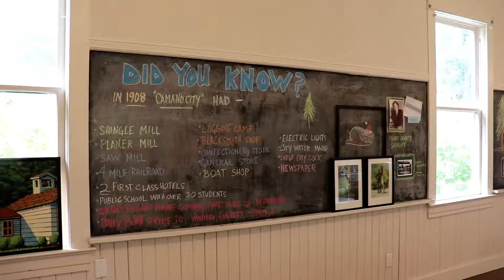The Story of the Camano City Schoolhouse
Learn about the old 1906 Schoolhouse on Camano Island that had been used as a storage building for the Fire Department until a small group of passionate locals decided to save the Schoolhouse and restore it into a new working Educational Center for the community.

Chuck Durland and Ed Bednarczyk share the history and vision for creating a historic educational complex on Camano Island, WA.

The Schoolhouse is one of the sites open to the public during the annual Stanwood Camano Historic Sites Tour in September. for details on this free, self-guided tour.